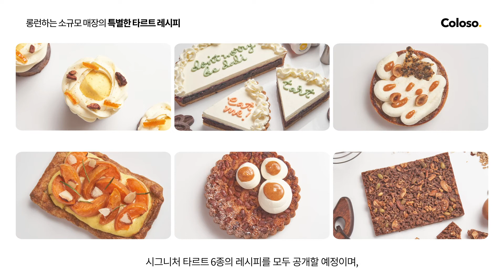파티셰 장희정 "롱런하는 소규모 매장의 특별한 타르트 레시피"ㅣColoso_trailer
[파티셰 장희정의 특별한 타르트 온라인 클래스]

경쟁이 치열한 망리단길에서 10평 남짓한 작은 매장 규모로도
억대 매출을 달성한 "돈워리비달리"만의 ‘인기 보장’ 타르트 레시피를 공개합니다.
✔인기 있는 쁘띠 케이크부터 돈워리비달리만의 시그니처 타르트까지! 10가지 레시피
✔다른 제법을 활용한 3가지 타르트지 제작법
✔모양, 사이즈, 높이의 변형을 통한 타르트 베리에이션 Tip
✔제철 과일을 활용한 시즌 디저트 개발 노하우
매장의 규모에 관계없이 인기와 매출을 올리는 방법,
지금 바로 콜로소에서 확인해보세요.